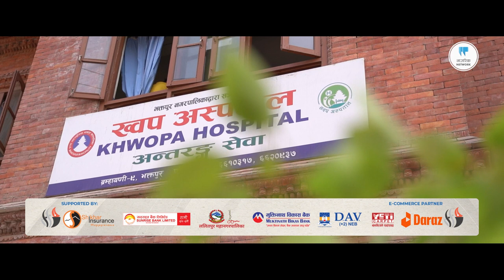Sunil Prajapati - बिकाशको रथ तान्दै भक्तपुर | Nagarik Nayak 2080